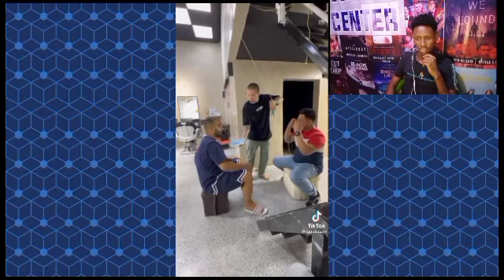ወንዶች ሽንትቤት ሲገቡ ያስጠሉኛል የዘንድሮውስ ይለያል | ምርጥ ምርጥ የቲክ ቶክ ቪድዮ ስብስብ | New funy videos 2022